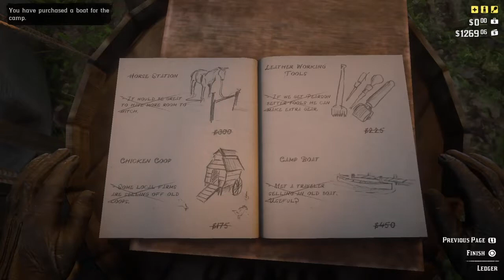Red Dead Redemption 2 part15 f**k your tobacco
Last video for a while ps happy late thanksgiving